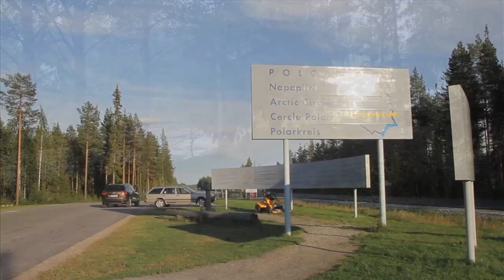FISH M: Explores the Waters of Lapland, Sweden